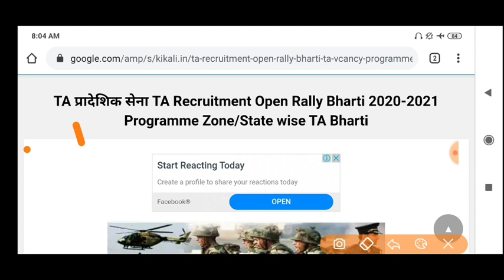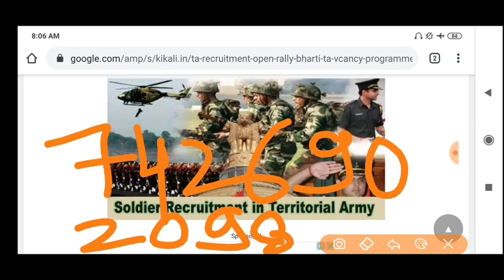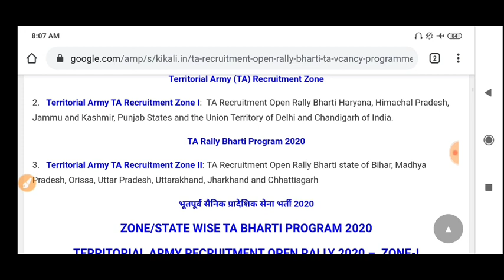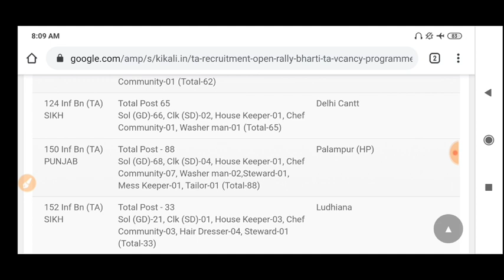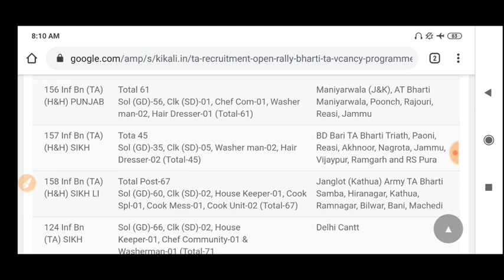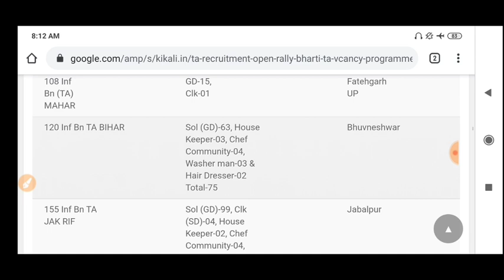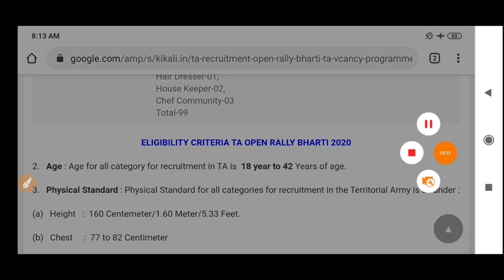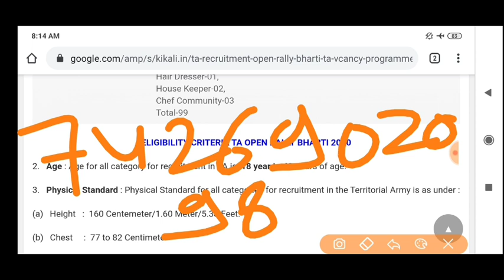TA Army rally bhirty 2020//प्रादेशिक सेना रैली भर्ती सभी राज्यों के लिए//TA Army rally Zone Wise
115 Infantry Battalion (TA) MAHAR
117 Infantry Battalion (TA) THE GUARDS
110 Infantry Battalion (TA) MADRAS
122 Infantry Battalion (TA) MADRAS
125 Infantry Battalion (TA) THE GUARDS
116 Infantry Battalion (TA) PARA
154 Infantry Battalion (TA) BIHAR

03 Engineer Regiment (TA)
158 Infantry Battalion (TA) (H&H) SIKH LI
103 Infantry Battalion (TA) SIKH LI
152 Infantry Battalion (TA) SIKH
150 Infantry Battalion (TA) PUNJAB
112 Infantry Battalion (TA) DOGRA
108 Infantry Battalion (TA) MAHAR
153 Infantry Battalion (TA) DOGRA
114 Infantry Battalion (TA) JAT

119 Infantry Battalion (TA) ASSAM
ta army open bharti 2020,ta bharti,ta bharti 2020-20,territorial army bharti 2020,ta latest bharti 2020,new ta bharti,ta all india bharti,ta zone 1 bharti 2020,ta zone 2 bharti 2020,ta zone 3 bharti 2020,ta zone 4 bh,ta भर्ती 2020-20,टेरिटोरियल आर्मी भर्ती,ta आर्मी,पर्देशिक